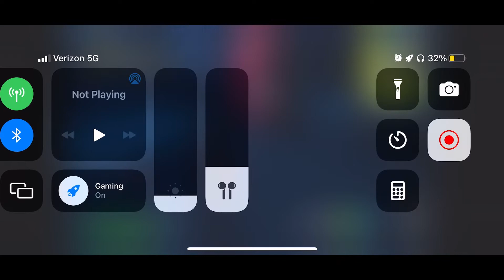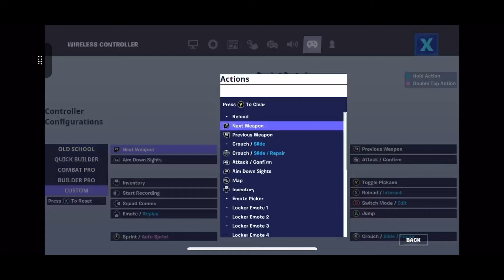Fortnight is back on iOS￼